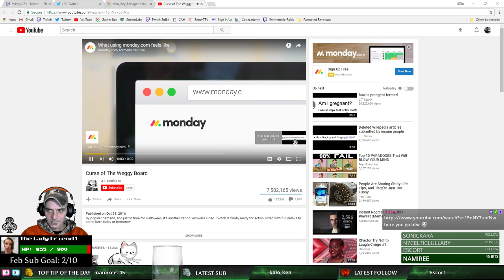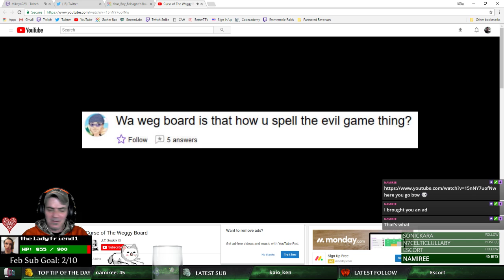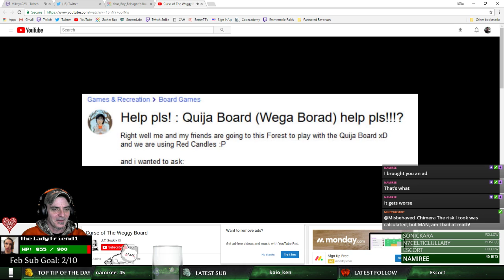[TeEm] Tavern Tuesday!